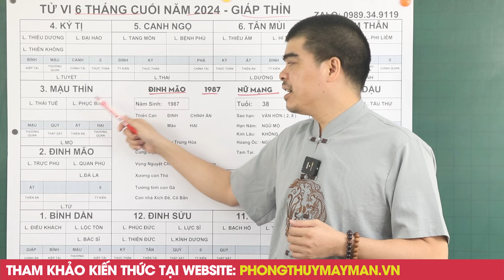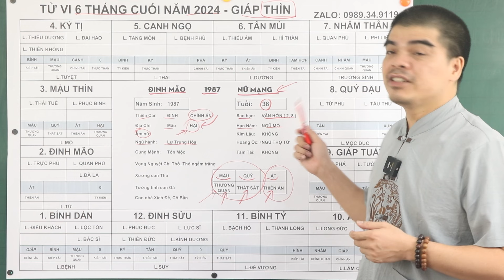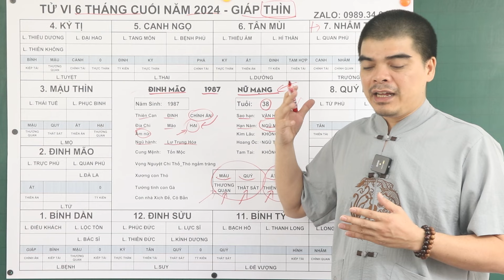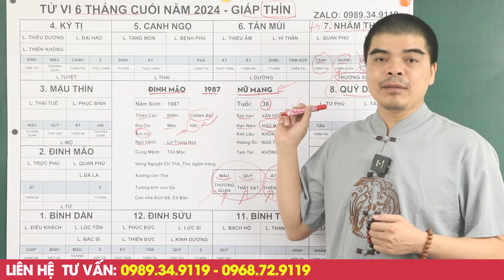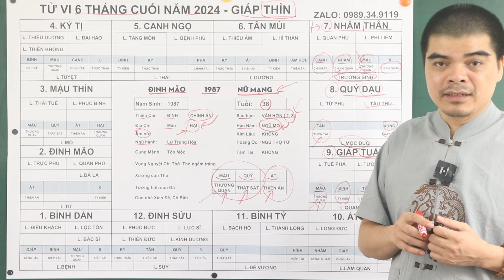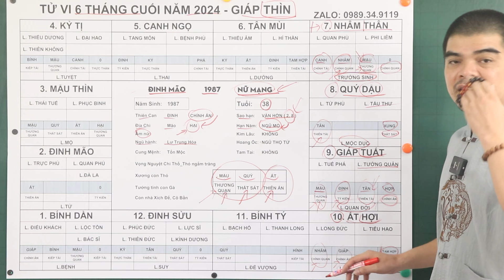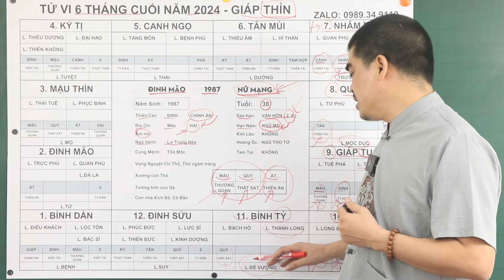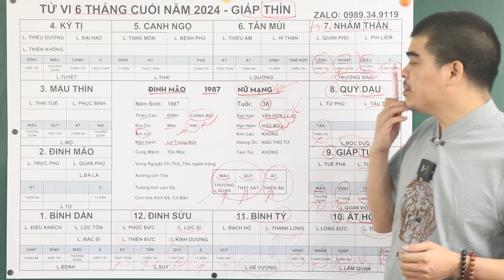Tử Vi Đinh Mão 1987 Nữ mạng 6 tháng cuối Năm 2024, BẤT NGỜ Được THẦN TÀI Chiếu Cố, Đổi Vận Giàu Sang